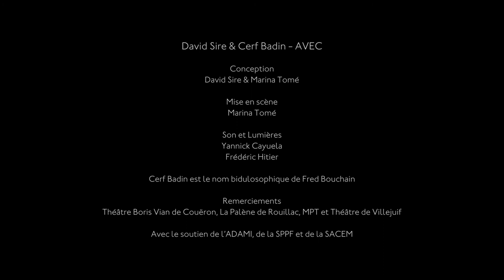David Sire & Cerf Badin - Mouvements